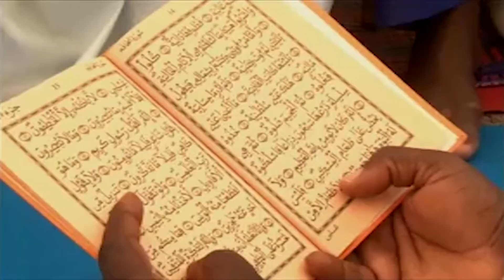8 ème ANNIVERSAIRE KING BASS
8éme ANNIVERSAIRE  EL HADJI BASSIROU DIAGNE MAREME DIOP MAKHTAR ….mp4